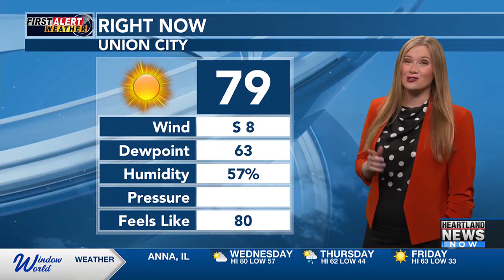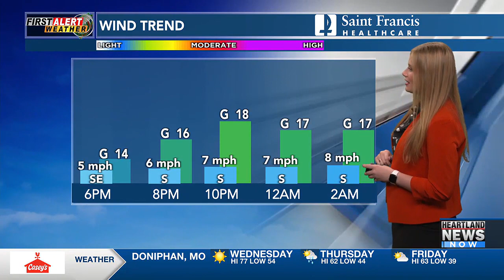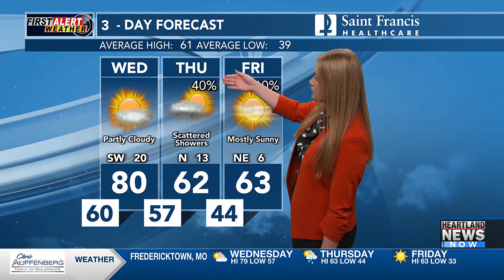First Alert: Tracking rain later this week